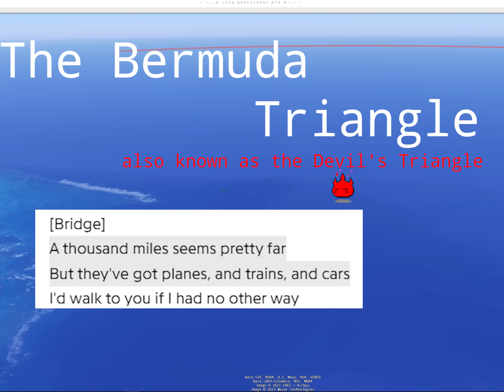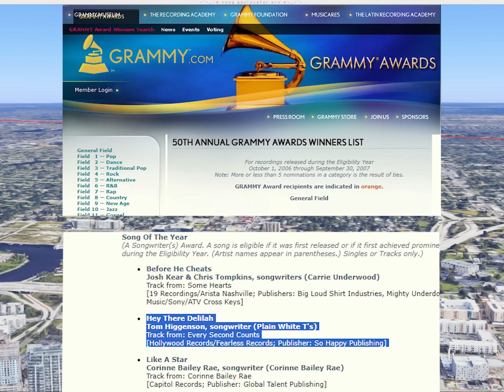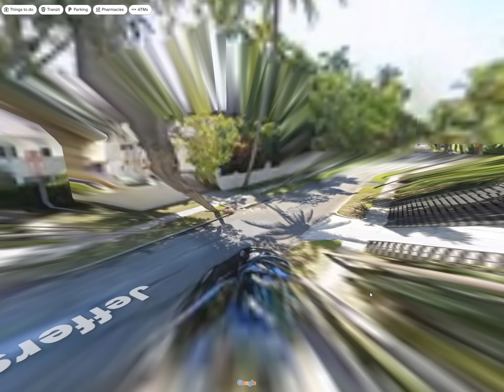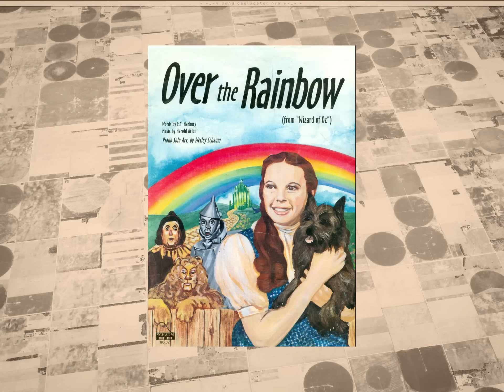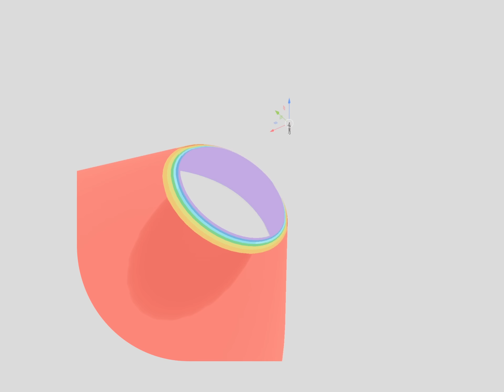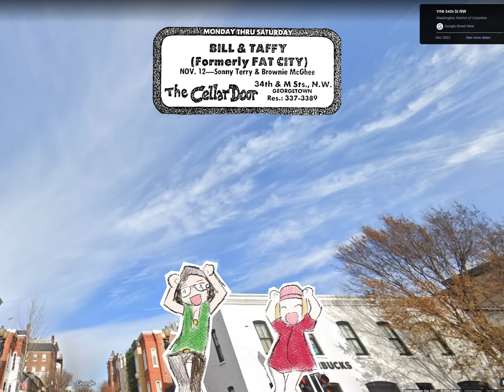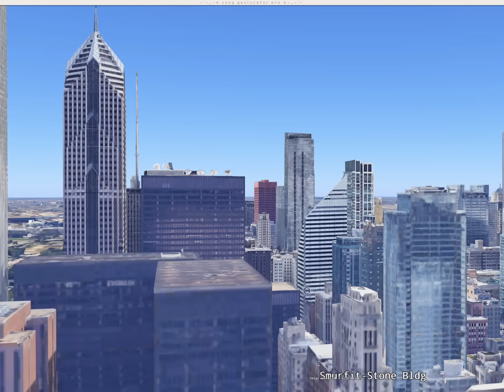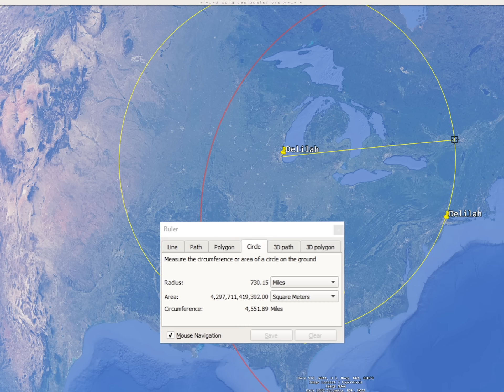Where's the dude singing "Hey There Delilah"?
Can you geolocate a song?